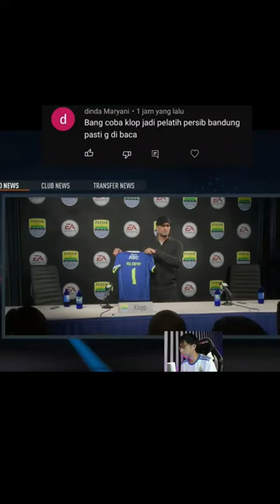Gimana Kalo Jurgen Klopp Jadi Pelatih Persib Bandung